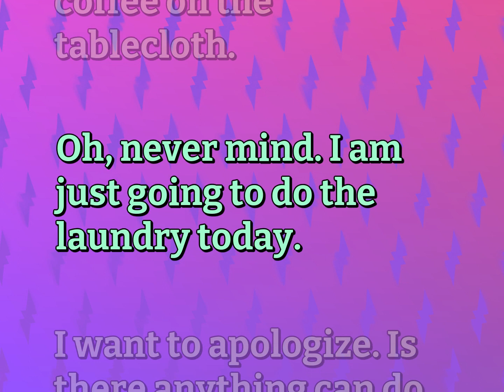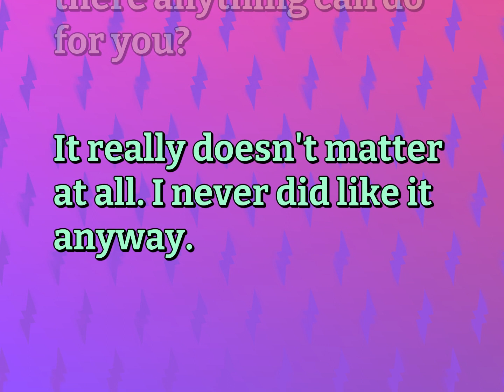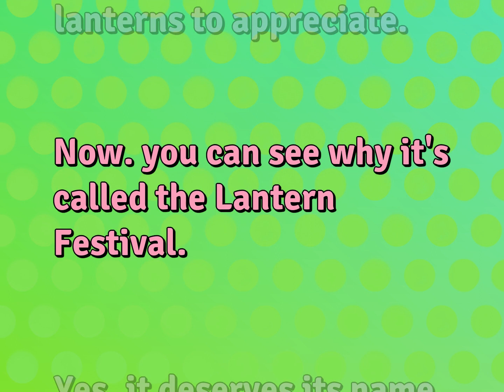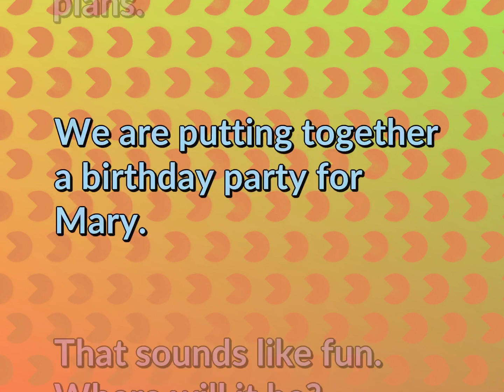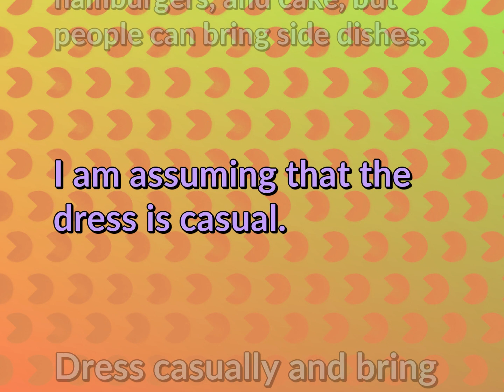8 Daily English Conversations Practice | Relationship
English Conversational Sentences for RELATIONSHIP